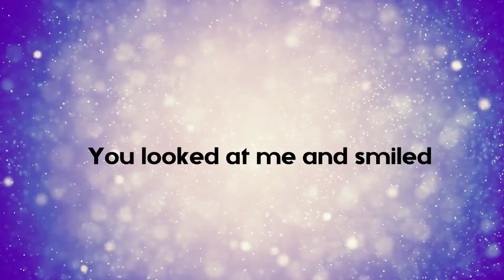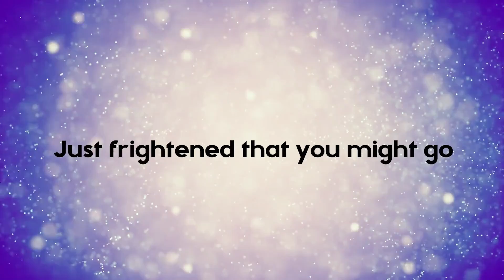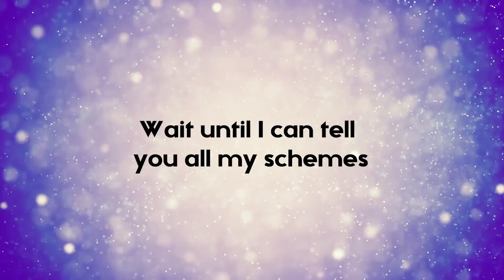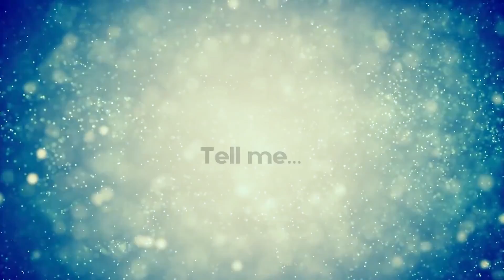Christian Bautista - Tell Me Your Name (Official Lyric Video)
Sing along to the official lyric video of "Tell Me Your Name" by Christian Bautista